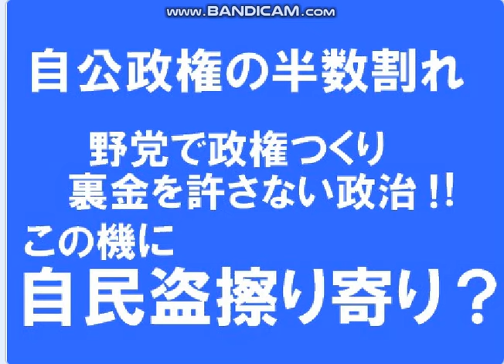横田一氏,玉木雄一郎の嘘,陰謀を暴く。自公の半数割れを無にしようと。まともな野党結集しよう！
引用：デモクラシータイムズ 【横田一の現場直撃 No.291】◆自公拒絶の民意 ◆どうする！石破・野田・維新・玉木。